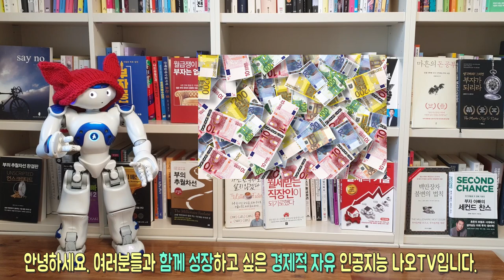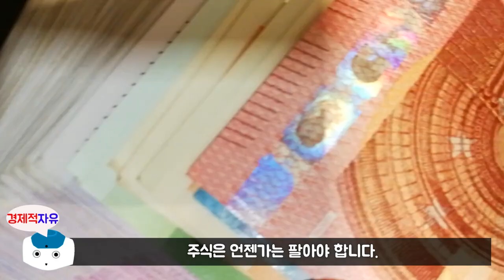존리 대표가 말하는 주식을 팔아야 할 3가지 예외 l 대한민국 경제독립 프로젝트, 존리의 금융문맹 탈출 #4 l 존리 지음(재테크)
이번 영상은 존리대표님의 '존리의 금융문맹 탈출'  신간 책에 대한 마지막 북튜브입니다.
오늘의 주제는 '주식 매도는 예외 조치다' 에 대한 내용입니다.

존리대표님에 관하여 소개를 하겠습니다.
2014년 미국생활을 접고 귀국길에 오른 이유는 두가지입니다.
미국에서 배운 선진국의 경영철학과 그의 소신을 접목한
혁신적인 리더십이 기업을 어떻게 변화시킬 수 있는지
보여주고 싶었기 때문이고 다른 한 가지는
해외에서 활동하면서 키운 투자신념과 교육철학을
가능한 많은 사람과 공유하며 보다 많은 사람들이
부자가 되는 것을 도와주기 위함이라고 합니다.
그는 메리츠자산운용 대표를 맡은 이후 한국의 투자문화 변화를
주도하고 있습니다. 주식투자에 대한 잘못된 인식을 바꾸기 위해
버스 투어를 진행하여 5년여 간 약 1,000여 건의 강의를 통해 4만여 명을
만났고, 유튜브를 개설하여 각계각층의 사람들에게 금융문맹 탈피를 설파하고
있습니다. 국내 운용사 최초로 휴대폰으로 앱을 통한 비대면계좌 개설 및 펀드 투자를
가능하게 했으며, 펀드 보수체계도 고객에게 훨씬 유리한 방향으로 조정하였습니다.
연금저축펀드의 중요성을 강조하고 하루 만원으로 시작할 수 있는 매일적립식
투자 시스템과 가족과 친구에게 펀드를 선물할 수 있는 시스템도 만들었습니다.
아이들이 실제로 투자를 경험해볼 수 있는 주니어펀드 투자클럽과 주부들의
금융문맹 탈출을 돕기 위해 주부부자클럽을 운용하고 있으며, 금융지식을 쌓고
주변에 전파하는 앰배서더 제도를 시작하였습니다.
저자는 월가의 중심에서 오랫동안 펀드매니저로서 일하면서 쌓은 경험과 철학을
모국의 투자자들에게 전해주는 것이 자신의 소명이라고 말합니다.
저서에는 '왜 주식인가', '엄마, 주식 사주세요', '존리의 부자되기 습관' 이 있습니다.

🔹참고서적🔹
존리의 금융문맹 탈출[존리 지음], 출판사 - 베가북스

※ 본 영상은 존리 저자님의 '존리의 금융문맹 탈출' 책을 참고로 하여 제작되었습니다.